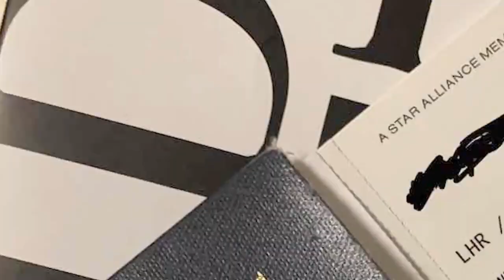ЯК ЦЕ, ВЧИТИ КОГОСЬ ВПЕРШЕ ГРАТИ В ДНД || DUNGEON&DRAGONS Українською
Переклав та озвучив:
Грибовський Роман

Прошу не ставитись до цієї озвучки дуже критично. Я розумію, що в неї є свої недоліки. Десь щось недоказав, десь щось не зрозуміло, неправильні інтонації, вітер у мікрофон і т.д. Їх навіть забагато...